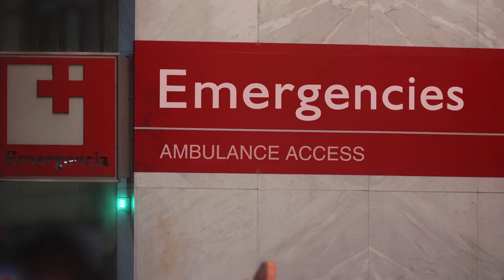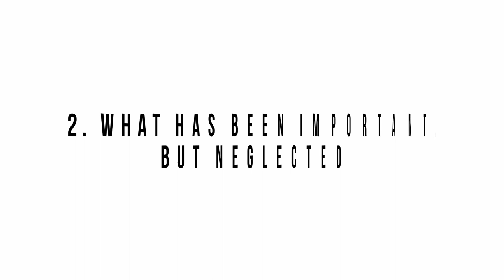Social Media fuels my business and I quit. Here's why.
On this video I'm keeping it real -- I walked away from my successful business & social media accounts for 30 days.

In this video, I share my reflections on what happened, what's going on & key lessons if you're also feeling burnout or overwhelm.